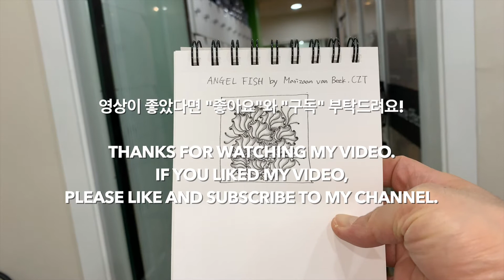Zentangle Pattern 젠탱글 패턴 (ANGEL FISH by Marizaan van Beek. CZT) #0018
Marizaan writes, “Five years ago I was introduced to Zentangle® by accident looked it up and as a Social Worker and Art Therapist I knew here was something special. I was not practicing anymore but I wanted to teach Zentangle as I knew instinctively it could change people. It took me four years before I could make my trip to Providence but I am now a proud CZT. I started to teach right away and enjoy every moment of it.

I was doing Sanibelle when this just emerged. It is a mix of Sanibelle, Fescu, and Dragonair … One of my students named it Angel Fish, so Angel Fish it is.“

How to draw ANGEL FISH
Author - Marizaan van Beek. CZT

Artist Ji Young

젠탱글® 메소드는 구조화된 패턴들을 그림으로써 아름다운 이미지를 창조하는, 배우기 쉽고 편안하며 재미있는 방법입니다. 젠탱글은 릭 로버츠와 마리아 토마스에 의해 창조되었습니다. "젠탱글"은 젠탱글사의 등록상표입니다. 더 많은 것을 알고 싶으면 젠탱글닷컴을 참고하세요. zentangle.com